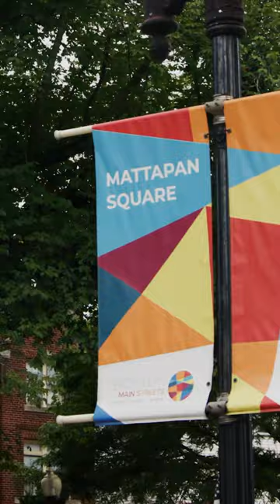We know you’ll always Bleed Green. Because it’s Different Here